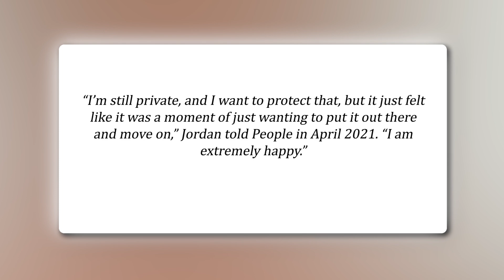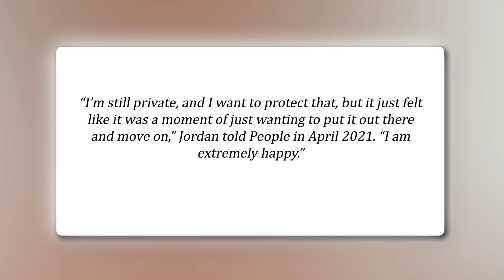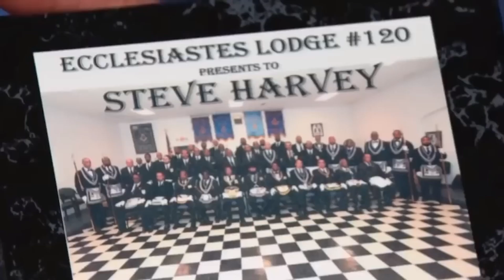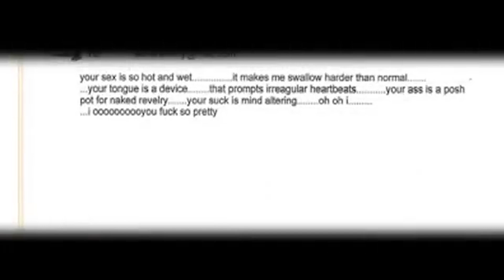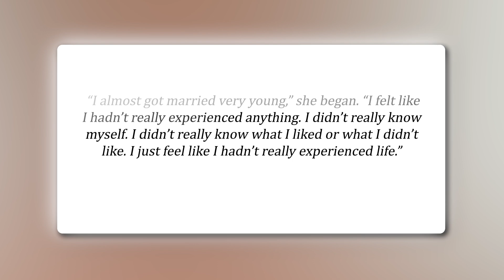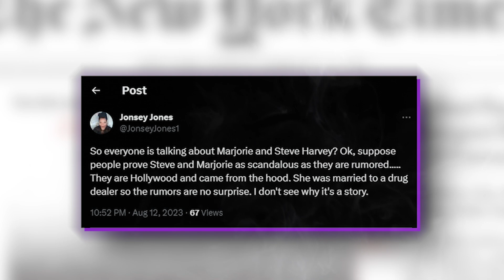Michael B Jordan Exposes The NASTY Side of Steve Harvey & Marjorie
Jordan and Lori Harvey were first spotted together in November 2020 and went public with their relationship in early 2021. While the actor and the SKN by LH founder were heavily featured on each other's Instagram feeds and Stories during their relationship, the pair rarely spoke to the press about their relationship. "I'm still private, and I want to protect that, but it just felt like it was a moment of just wanting to put it out there and move on," Jordan told People in April 2021. "I am extremely happy."